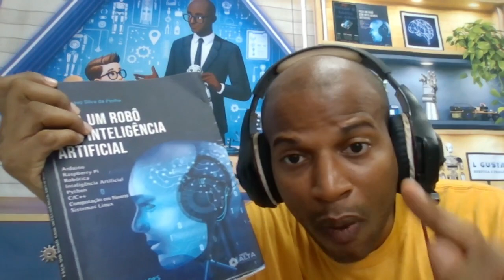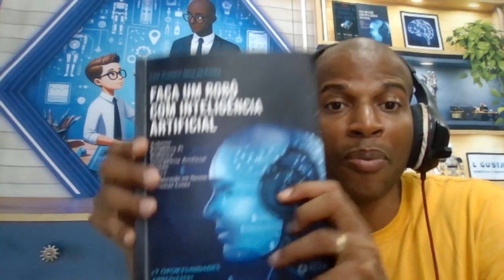LIVE 63- Você tem muitas dificuldades para programar? Robótica 🤖com Inteligência🧠Artificial🔮